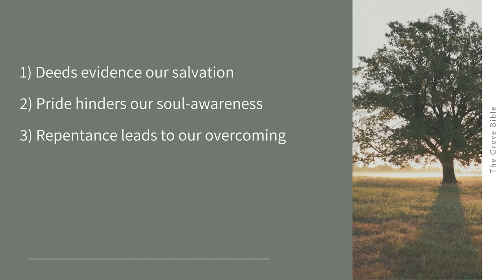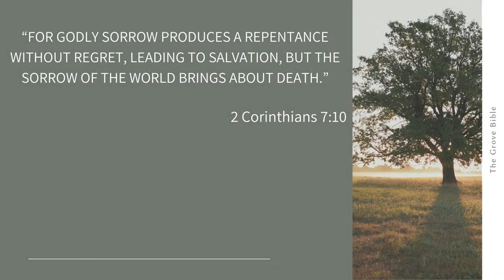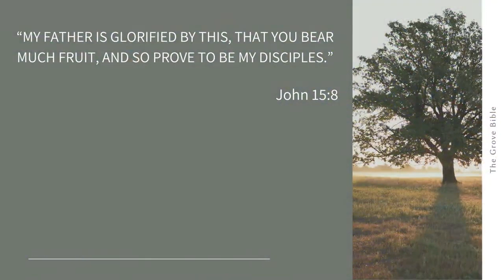How Repentance Leads to Overcoming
Discover the path to a deeper connection with God through the powerful act of repentance.